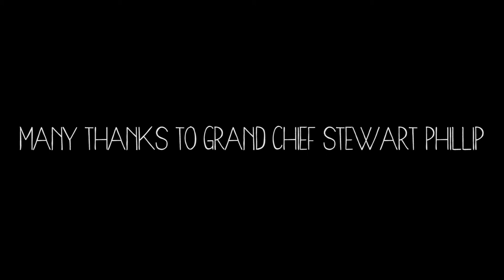A Story About The Paddle for the Peace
Many thanks to Grand Chief Stewart Phillip for sharing his time with us.

Story told by: Luke Wallace and Ali Harris